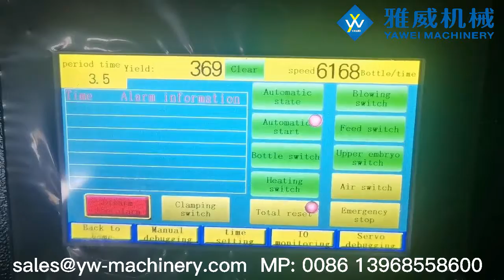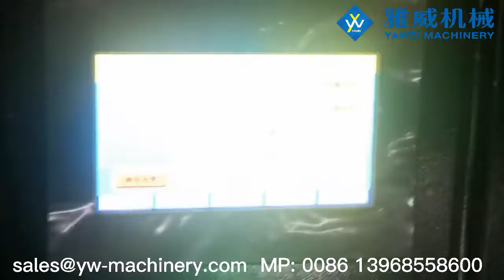6-cavity 6168BPH YW-L6 Fully Automatic PET Blow Moulding Machine